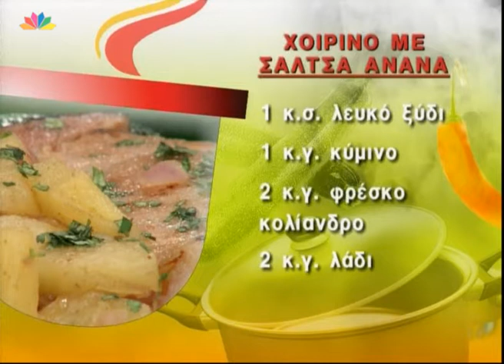Χοιρινό με σάλτσα ανανά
Από την Έστερ Σαρφατή

Υλικά

8 φέτες χοντροκομμένες χοιρινό ψημένο τύπου φουαντρέ
2 κούπες ανανά σε κύβους (φρέσκο ή κονσέρβα)
½ κούπα κομμένο κρεμμύδι
½ κούπα χυμό ανανά
1/3 κούπας σταφίδες
2 κ.σ. μαύρη ζάχαρη
1 κ.σ. λευκό ξύδι
1 κ.γ. κύμινο
2 κ.γ. φρέσκο κόλιανδρο
2 κ.γ. λάδι